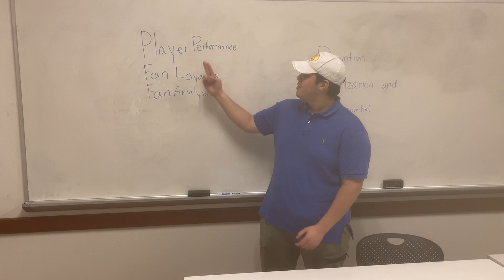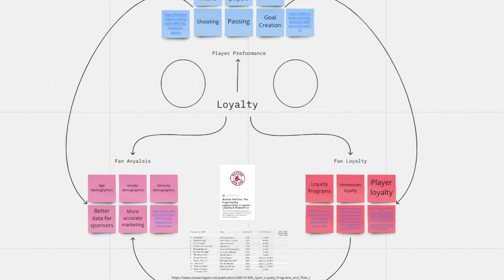Client Challenge Pitch - Brick Street Boys M11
Client Challenge Pitch